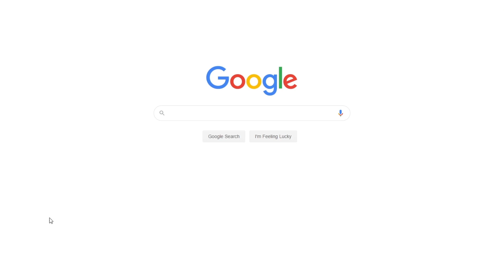Can Money Buy You Happiness? | Free Essay Example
📝 The paper states that money can buy happiness but only if spent correctly. It involves the improvement and maintenance of life via memorable experiences.

📑 Paper type: Essay
📖 Pages: 2
🔠 Words: 654
📚 Subjects: Family, Life & Experiences, Lifestyle
⚙️ Language: 🇺🇸 English

🔎 Works Cited:
Mogilner, C., Whillans, A., & Norton, M. I. “Time, money, and subjective well-being.” Handbook of well-being. Edited by E. Diener, S. Oishi, & L. Tay, DEF Publishers, 2018.
Muresan, Gabriela Mihaela, et al. “Can Money Buy Happiness? Evidence for European Countries.” Applied Research in Quality of Life, vol. 15, no. 4, 2019, pp. 953–970. Web.